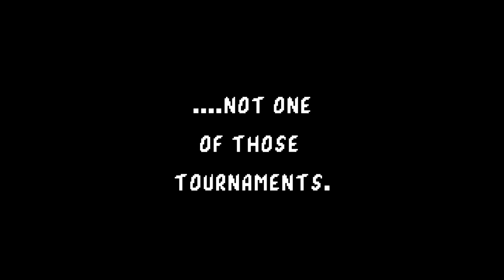Sasha's Bash at the Beach Intro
made by the lovely sasha herself
BE THERE
7/18 and 7/19
10 PM EST